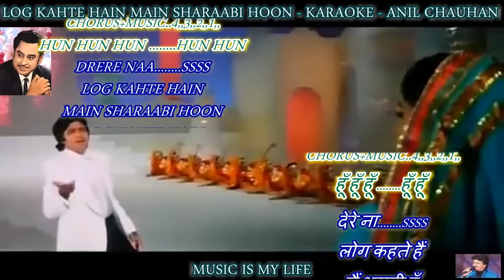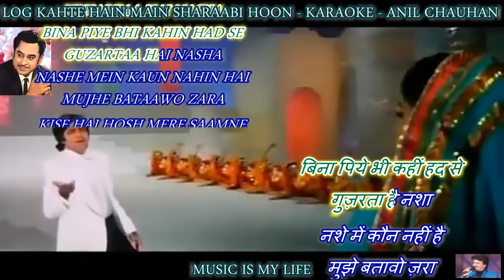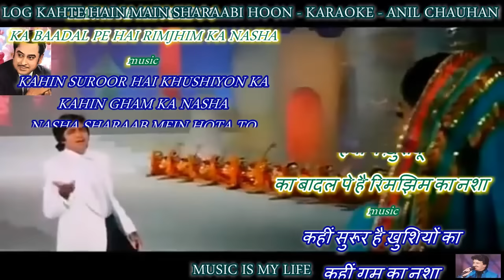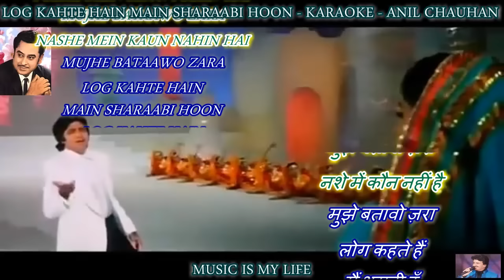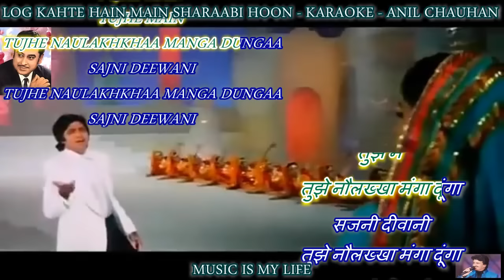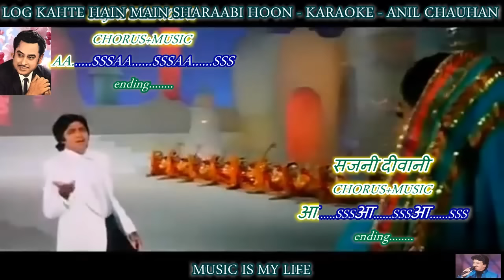Log Kehte Hain Main Sharabi Hoon - karaoke With Scrolling Lyrics Eng. & हिंदी